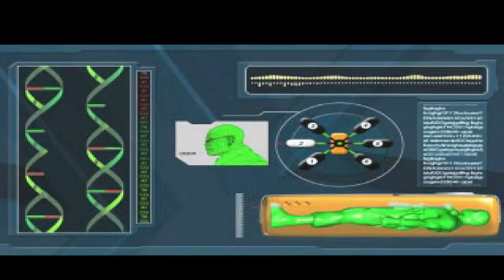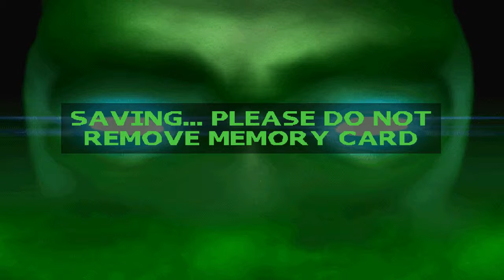Ps1 Army Men Green Rogue Ep 1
Livello: Beach front